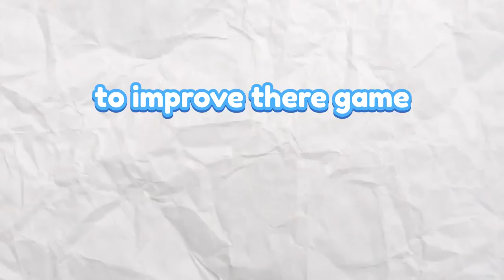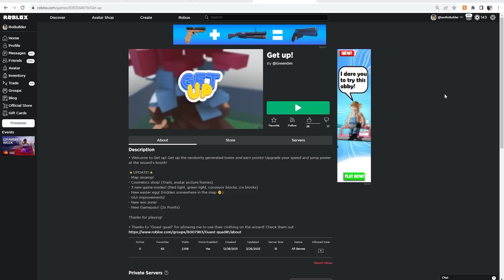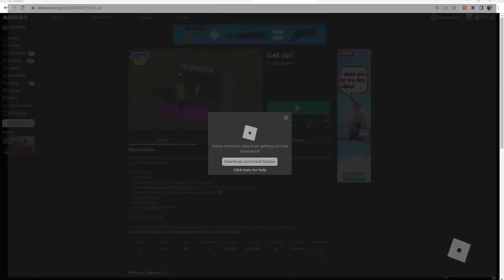A Fan Asked Me Why His Game is FAILING.. (Roblox)